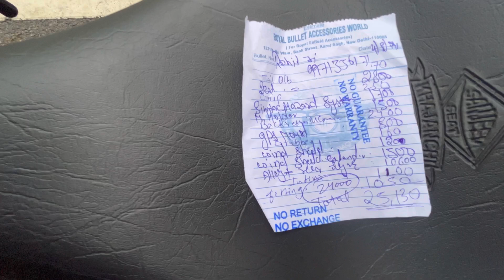CLASSIC 350 MODIFICATION 😍| BULLET MODIFICATION 😐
Hello dosto !

Aaj mein apni royal enfield classic 350 2017 model ke modifications ke bare mein btaunga, jo ki maine royal bullet accessories world ke yahan se karai hai, sari accessories with price mein ap sabko aj bataunga to bane rahen video mein aur last tak dekhen.

Old Classic 350 Modifications 😍| Tagda Kharcha Ho Gaya 😐| classic350 ​⁠

Royal Bullet Accesories World
(Deals in- Royal Enfield-All kinds of Accessories like Alloy Wheels-Tubeless Tyres-Silencers-Head Lights-Fog Lights-Leg Guards-Horns and many more..)

Shop Address : 1231, Street number 4, Bank Street, Pyarelal Road, Nai Wala, Karol Bagh, New Faiz Road, New Delhi 110005.